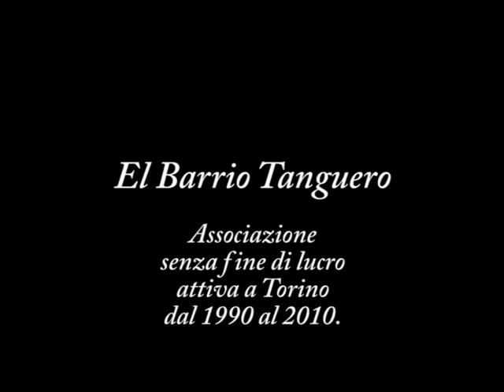El Barrio Tanguero (15) - Practica del 1994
El Barrio Tanguero di Torino - Practica del 1994
Una serata del Febbraio 1994, un venerdì speciale per Torino, al Teatro Alfieri c'era in tournée la Compagnia di Miguel Angel Zotto; quale grande occasione per conoscerlo e per farci insegnare qualcosa di Tango.
Qui potete vedere Milena Plebs con un musicista, una dama con M.A. Zotto, Cinzia con Ricardo, Luisella con Aldo, Sandra con Pino Scavuzzo, Pino Gurriero, Marco Andrione e altri di cui non ricordo il nome :-(